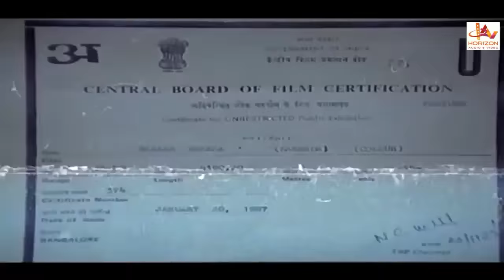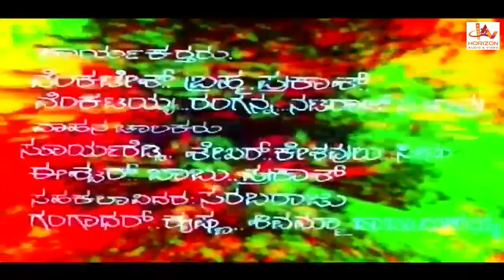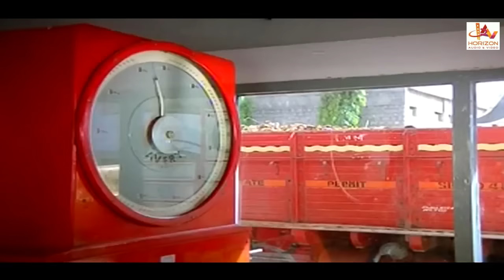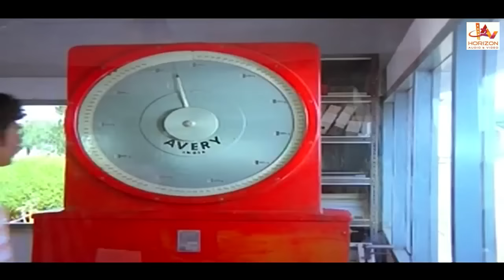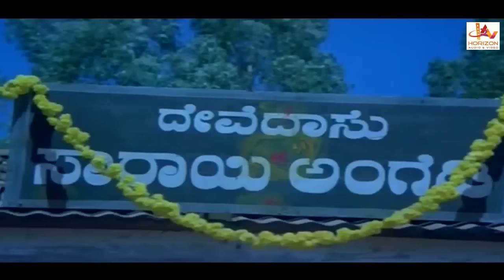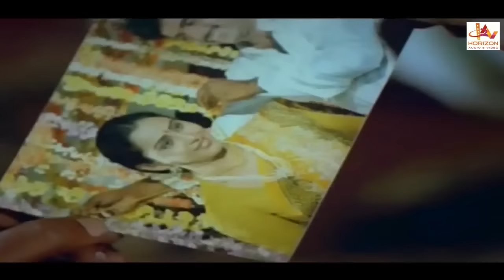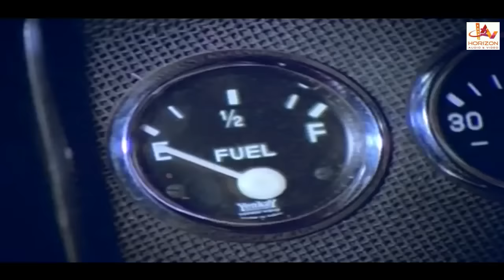Bazar Bheema | Kannada Action Movie Full | Ambarish, Geetha, Ambika, K S Ashwath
The name of this movie is Bazar Bheema. The stars of this movie are Ambarish , Geetha, Ambika and K S Ashwath,  in the lead roles. It is directed by  Perala .Its music is composed by  Sathyam The film is produced by  Y V Rao  It was released in the year 1987